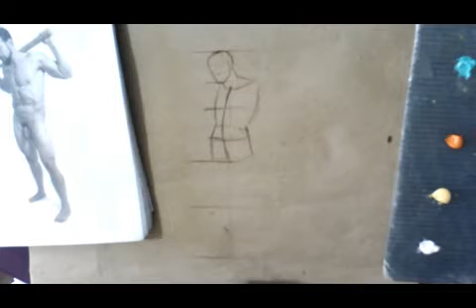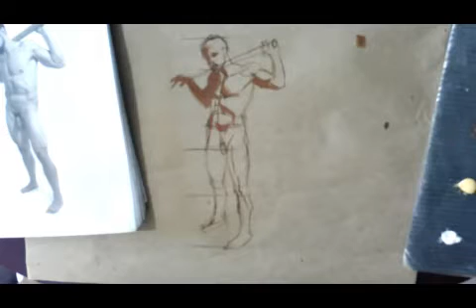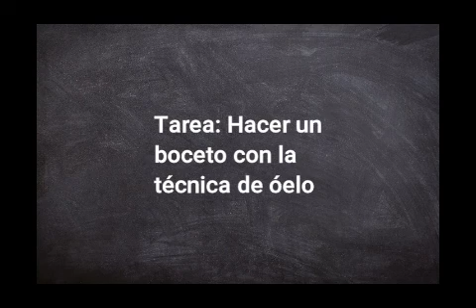Anatomía Clase 17 - Boceto con Óleo